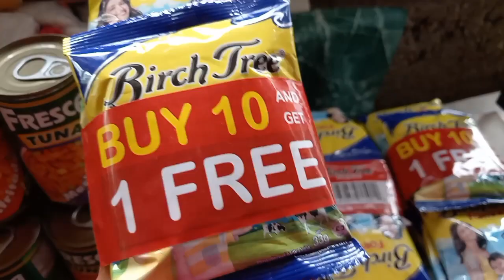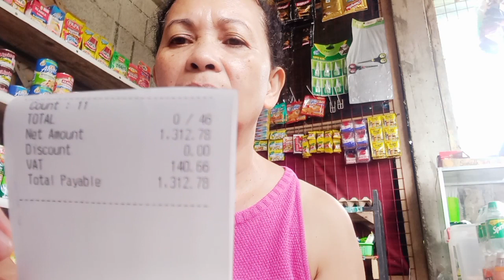Ma swerte tayo at may mga ahente na dumadaan sa lugar namin.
swerte talaga pag my mga ahente na dumadaan kasi kahit maulan ang panahon my paninda pa rin tayo. negosyongpinoy storeupdate dailyroutine delivery .